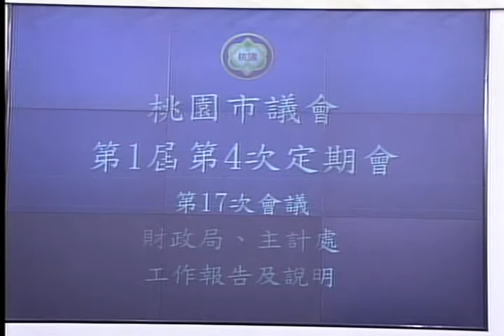桃園市議會 20161012 1 財政局、主計處 工作報告及說明 【議會演哪齣？】